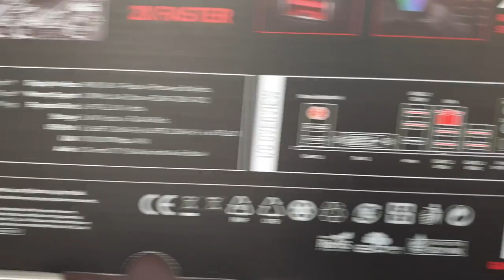UNBOXING MSI X470 GAMING PLUS MAX